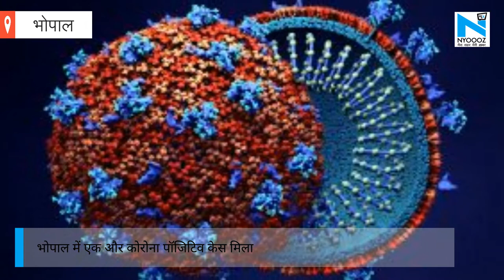Kamalnath की प्रेस कॉन्फ्रेंस में शामिल हुए पत्रकार को संक्रमण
भोपाल में एक और कोरोना पॉजिटिव केस मिला, रविवार को प्रोफेसर कॉलोनी में संक्रमित लड़की के पिता में भी संक्रमण की पुष्टि, लड़की के पिता हैं पत्रकार, पूर्व मुख्यमंत्री कमलनाथ की प्रेस कॉन्फ्रेंस में हुए थे शामिल, इस प्रेस कॉन्फ्रेंस में कमलनाथ ने इस्तीफे का किया था ऐलान